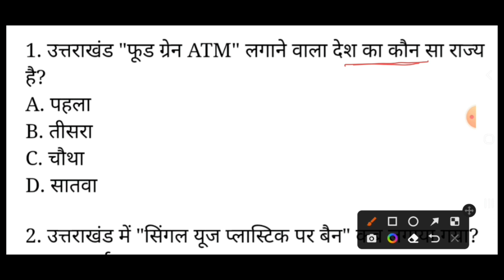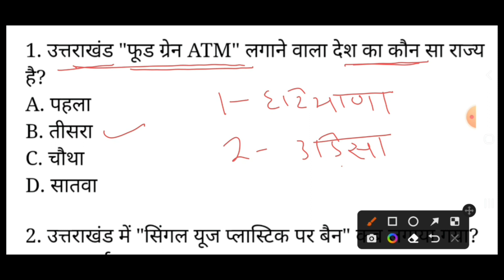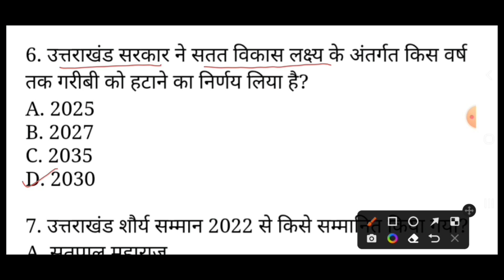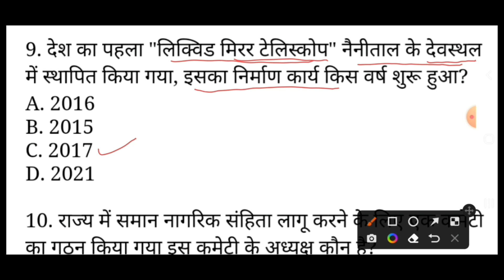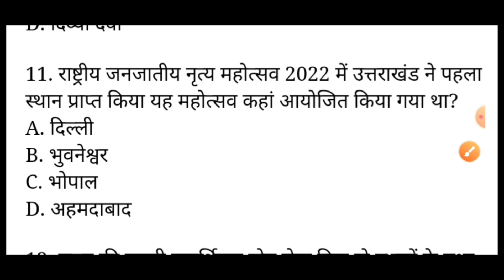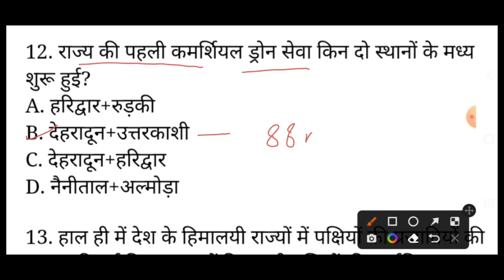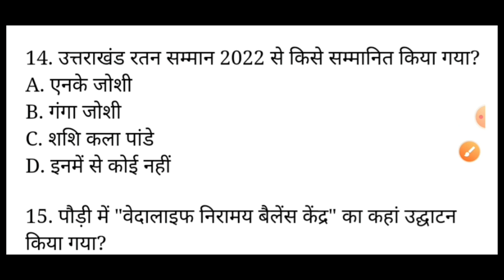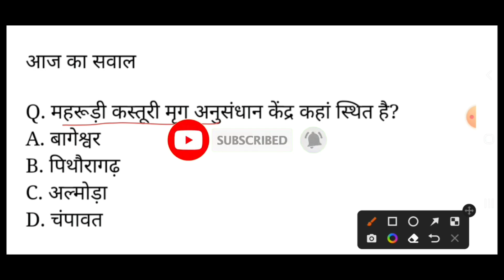Uttarakhand Current Affairs 2023 | Part-11 | उत्तराखंड करंट अफेयर्स 2023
forest_guard sahayak lekhakar
uttarakhand police_constable
# उत्तराखंड_पटवारी
# उत्तराखंड_फॉरेस्ट_गार्ड
 # उत्तराखंड_सहायक_लेखाकार

# उत्तराखंड लोक सेवा आयोग# उत्तराखंड पटवारी उत्तराखंड लेखपाल

uttarakhand_sahayak lekhakar

ukpsc_new_exam_calender 2022